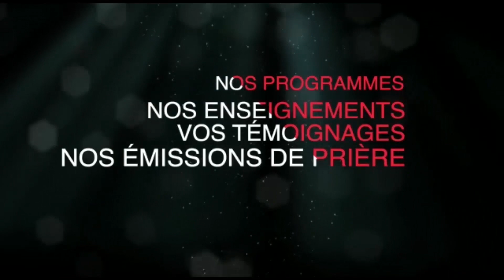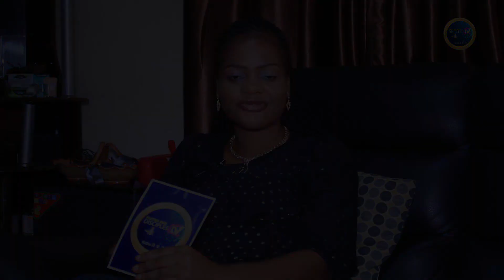CHOISIE BASOLUA BRISE LE SILENCE FAIT DES RÉVÉLATIONS …